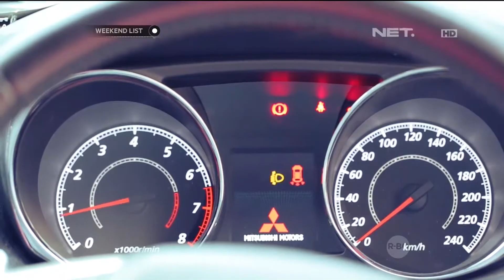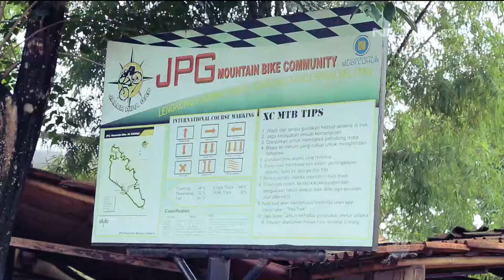Weekend List - Downhill Jalur Pipa Gas